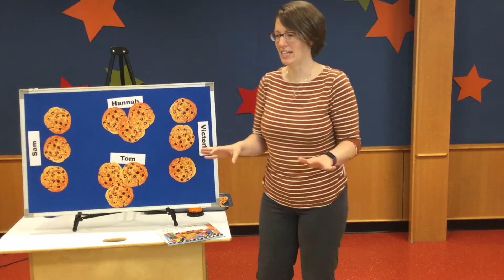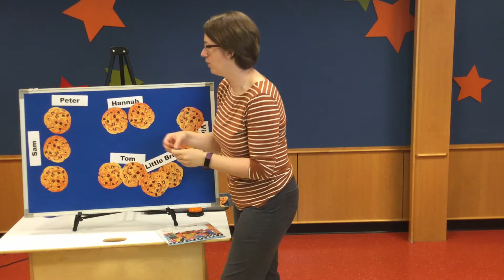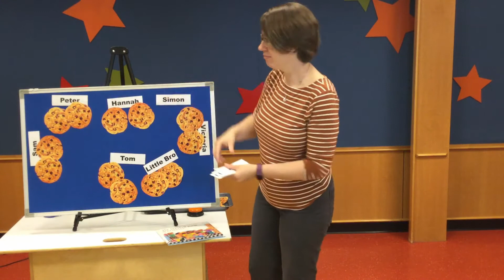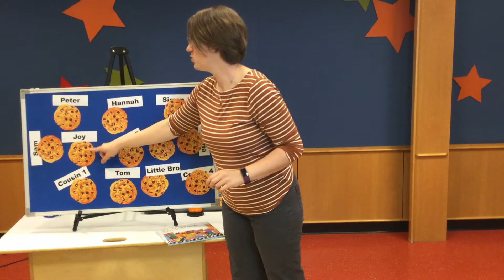Storytime - COOKIES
Join Ms. Christine for storytime all about COOKIES! Who stole the cookie from the cookie jar? And what happens when friends keep coming over to share cookies? Watch storytime to find out!